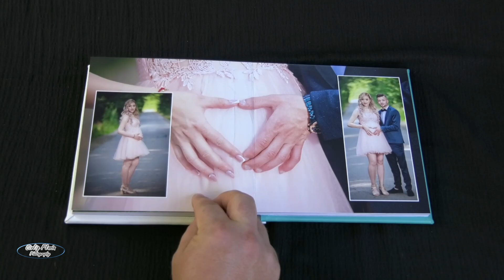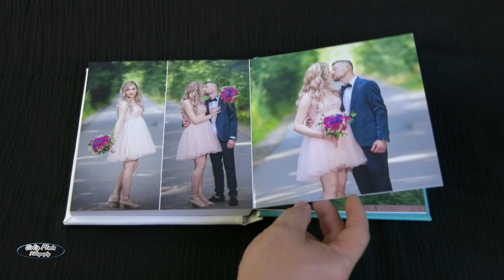Album fotocarte cununie